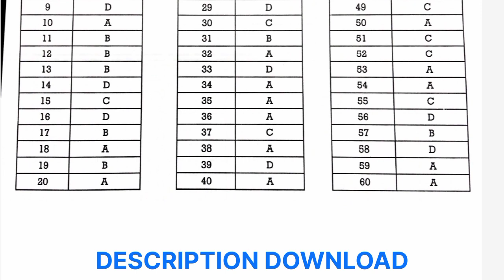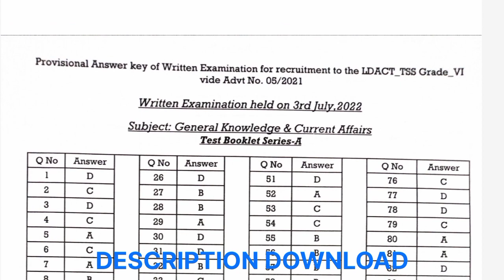TPSC || LD ASST CUM TYPIST GRADE-VI ANSWER KEY RELEASE 2022.